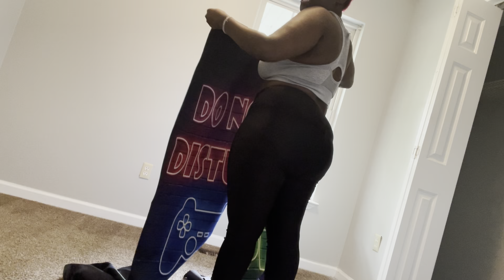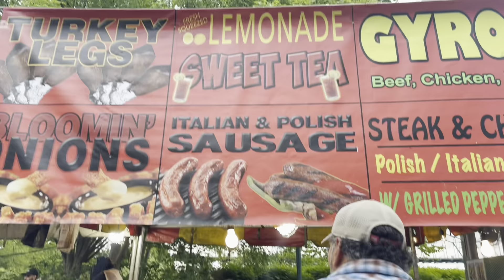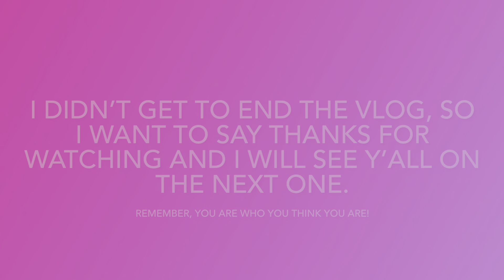Vlog: Homelessness to New Home, Pool Day, Home Shopping, Seafood Festival